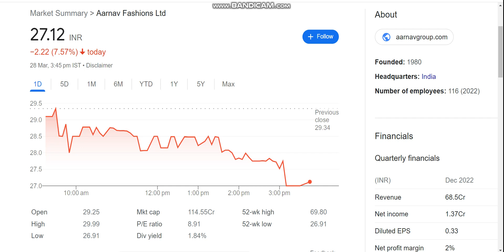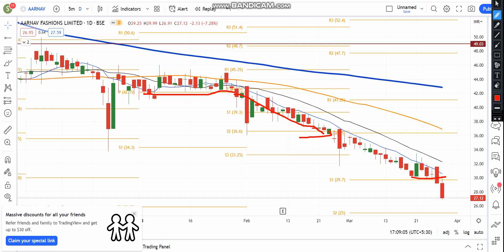Aarnav Fashion Ltd Share Latest News Today | Share Market Latest News